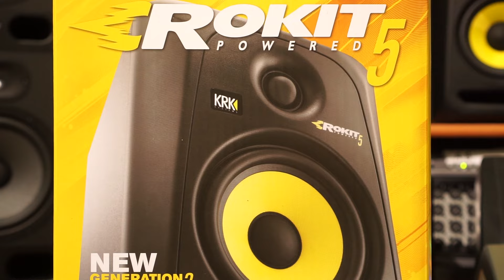KRK Rokit Monitor Speaker Comparison - Which KRK Speakers are for me?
The KRK Rokit series of monitors is one of the best choices for modern studio producers and artists, representing supremely accurate frequency reproduction in a range of sizes, perfect for bedroom DJs right up to the professional studio level. Check out our little comparison video and click the link above for the full range.